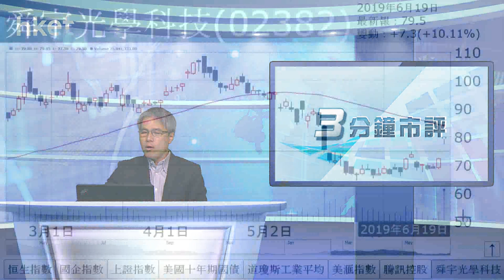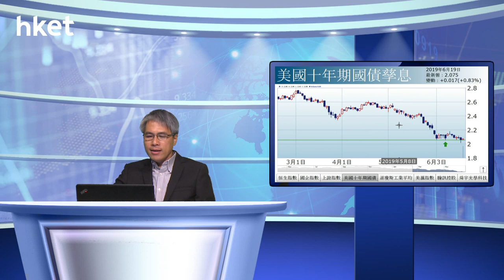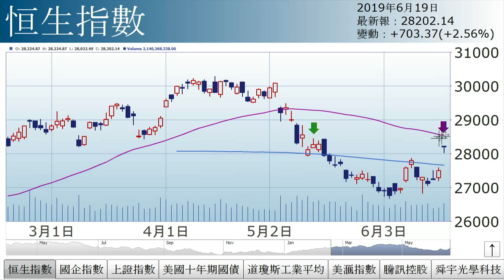孫運喜︰再彈幾多？（2019年6月19日）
【香港經濟日報】《iMoney》主編孫運喜表示，昨天題目係雙底大戰黃昏之星，結果今天係雙底大勝黃昏之星，大市反彈幅度比昨日估計升到27800還高，後市還會彈多少？……（更多內容：